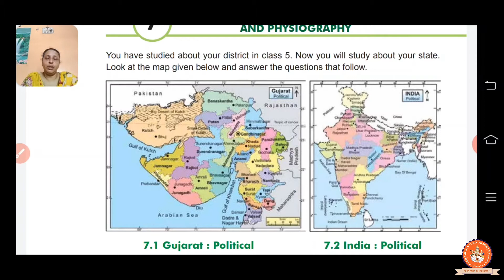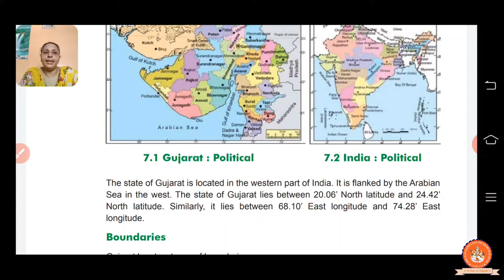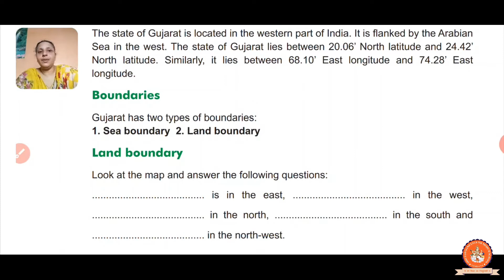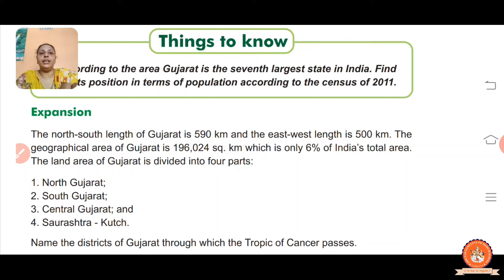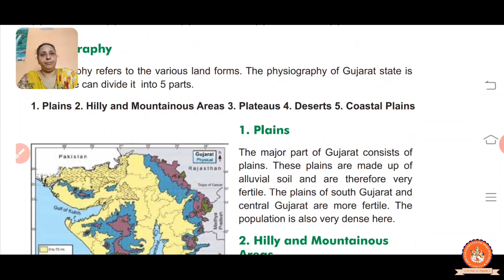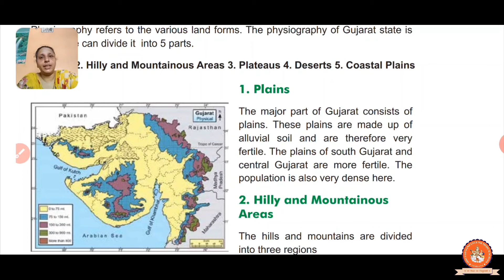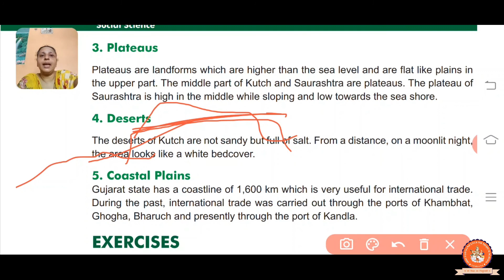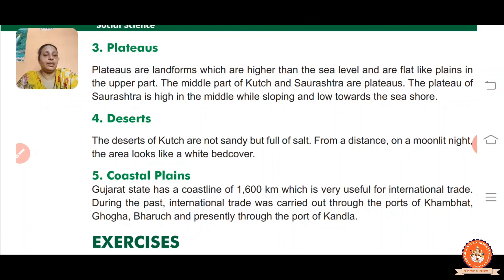(Lecture 17) Standard - 6, Subject - Social Science, Chapter - 7 (Gujarat : Location......) Part - 1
This video will make you understand in detail about the Chapter named "Gujarat : Location, Boundary & Physiography" of Social Science subject of Standard 6.This video is recorded by Samina Mam of Shri Sahajanand English Medium School (Nathej) Una.